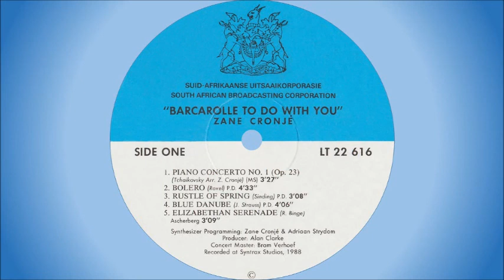Zane Cronjé - Bolero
Born in Johannesburg, South Africa, on 13 May 1938 as Zane Clark Cronjé. Both his parents were excellent musicians which undoubtedly contributed to him being able to play tunes on the piano by ear alone at the age of 4, and by 5 he could identify and play chords as well. From the age of 7 he received formal training.

After school he worked for a group of chain stores whilst making music with his own group after hours. In 1963 he won a nationwide radio talent competition with the first prize being a trip to London. With his return he formed a group which regularly appeared at a hotel in Durban, and from 1967 they toured Spain for 2 years. When they returned to South Africa Zane joined the band Zorro Five with the members being:

1. Johnny Boshoff – bass
2. Archie Van Der Ploeg – guitar
3. Tony Moore – drums
4. Johnny Fourie – guitar
5. Zane Cronjé – keyboards, organ

In 1971 they received a SARI award for best beat group. After being a member of the Serenata Singers for a year, Zane started arranging music for well-known artists, including Leonore Veenemans, Min Shaw, Gé Korsten, Carike Keuzenkamp and Sonja Herholdt. He also became involved with writing and producing advertisement jingles for radio and television, with the best-known probably being the washing powder ad "it's good and clean and fresh tra-la-la". In addition to this, he also wrote and produced soundtracks for movies and television programmes, including “Dingetjie Is Dynamite!” in 1975, “Kippie en Kandas” in 1981 and all three series of the television soapie “Westgate” which aired between 1981 and 1985.

In July 2001 Zane and his family emigrated to England where he also used the name Zane Cronier. He died on 16 April 2011 aged 72.

This track is off the SABC Transcription album "Barcarolle To Do With You", released in 1988.